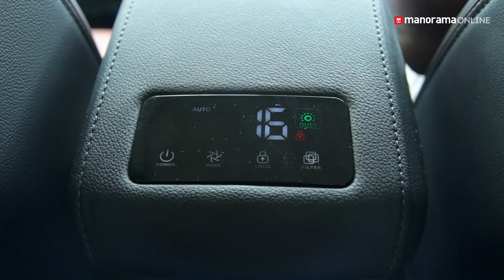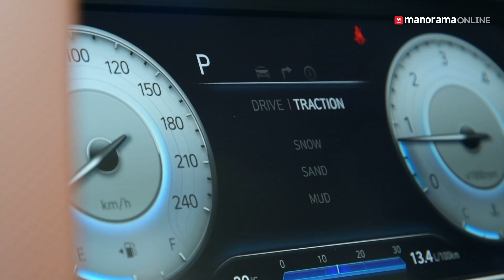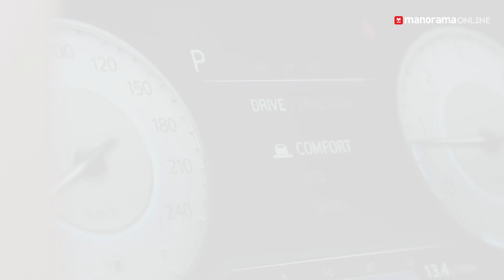Hyundai Alcazar | Malayalam Test Drive Review